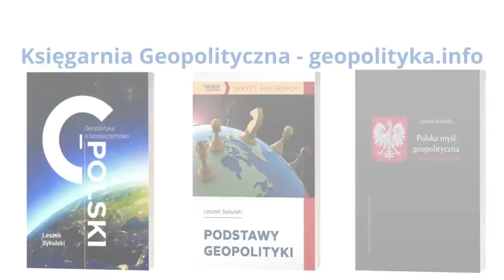675. Szef Sztabu Generalnego WP: "My po prostu nie mamy amunicji"